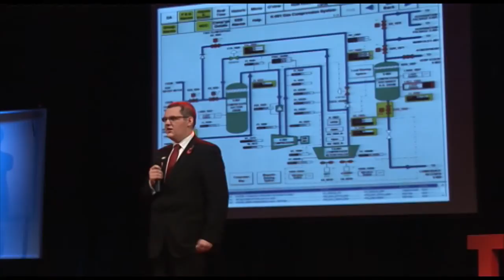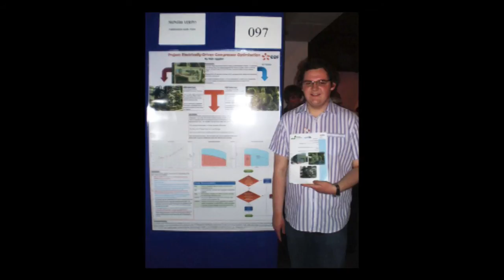TEDxYouth@Manchester 2011 - Chris Chasty and Nick Upjohn - Nuffield and LIYSF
Students talk about their experiences whilst involved in student scientific placements with The Nuffield Foundation and The London International Youth Science Forum